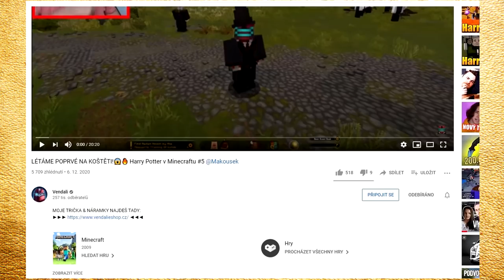ROBLOX PIGGY ALE V MINECRAFTU!😱😍 Minecraft Piggy w/Martin